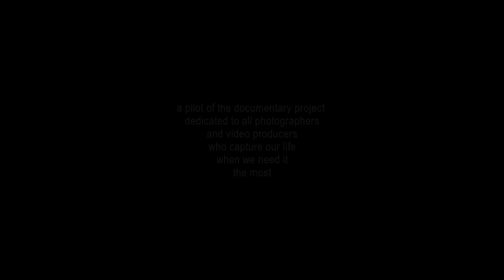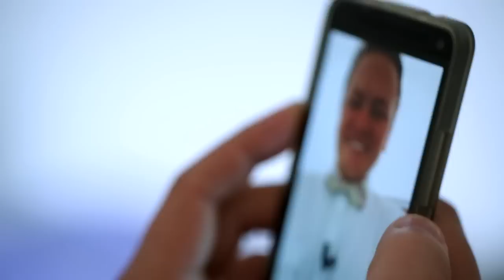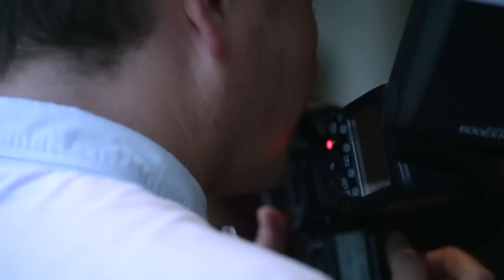Big Day Of #1 - James Day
When James Day agreed to take part in a pilot episode of the project, I had no idea he was going to be THE person opening up my own eyes on the true depth of the experience I was about to encounter.

I couldn't come up with anything other than a '3 min highlights' cut of the day for the pilot. After all, I thought, who cares producing / bothers watching longer & 'deeper' films these days anyway!

I clearly remember that mind-blowing feeling somewhere around midday on the day of the shoot when I realized it would in fact be nothing but a 'crime' to not adapt the film format 'telling the world' more of what I saw him doing and heard him telling me.

Ladies and gents, here it is - Big Day of James Day - what a marvelous coincidence it is to kick off the project with an unexpected wit in the pilot episode name itself!